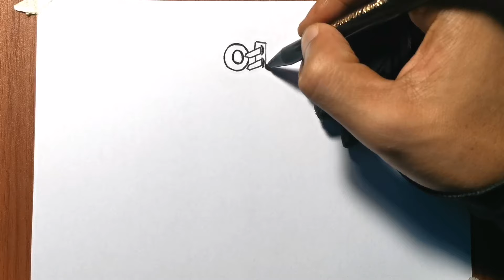how to Draw a new speaker woman